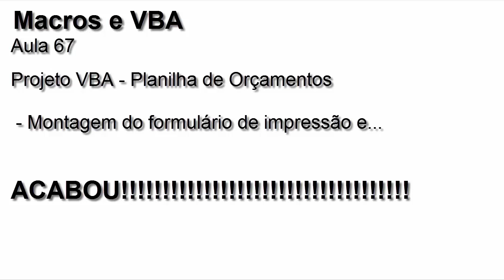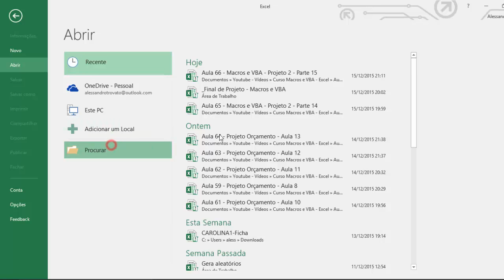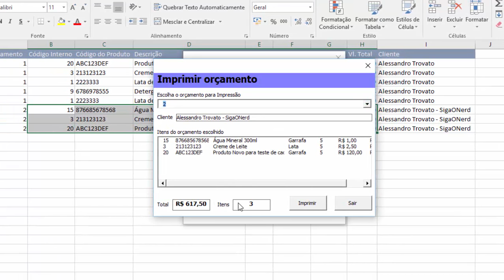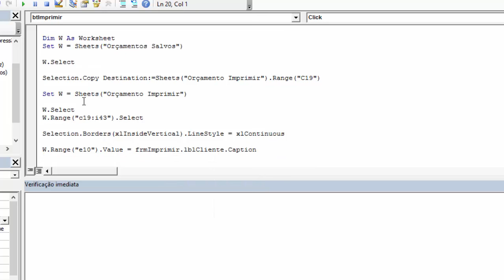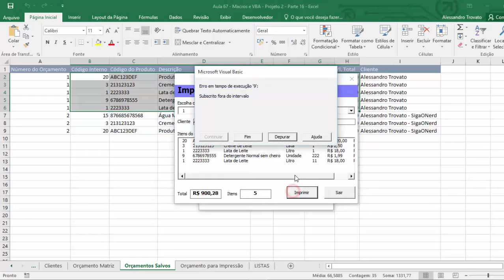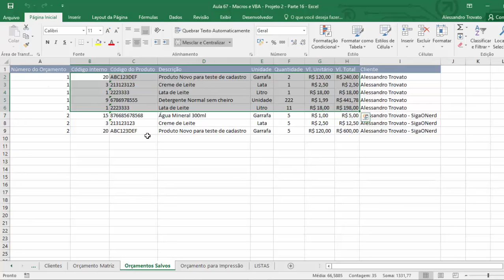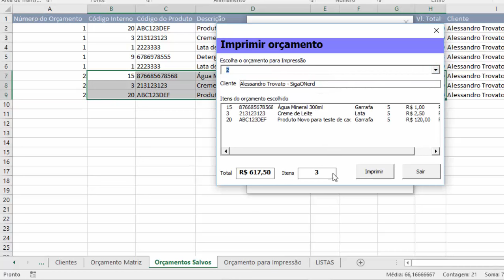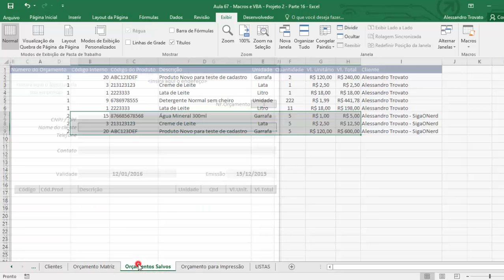#67 - Curso de Macros e Excel VBA - Projeto - Planilha de orçamentos - Conclusão do projeto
#67 - Curso de Macros e Excel VBA - Projeto - Planilha de orçamentos

Nesta sexagésima sétima e última aula do curso de Macros e VBA vamos continuar desenvolvendo o projeto 2.
Uma planilha de orçamentos totalmente personalizada.

Conteúdo abordado
 - Mensagem especial para aqueles que acompanharam o curso
 - Rotinas finais do projeto
 - Agradecimentos!

Download de planilhas das aulas, blog, cursos com certificado e catálogo virtual das aulas, acesse

Microsoft Excel é um aplicativo do pacote Microsoft Office